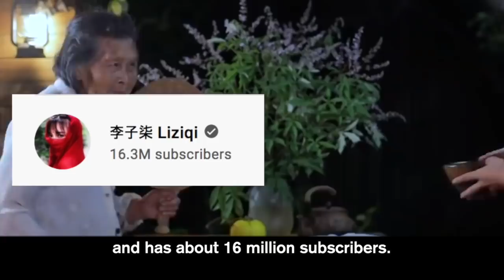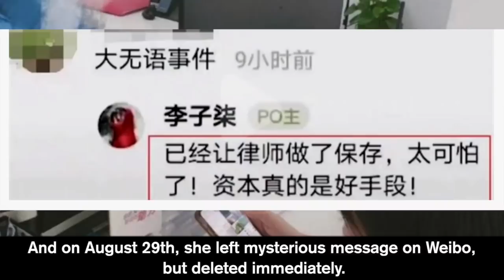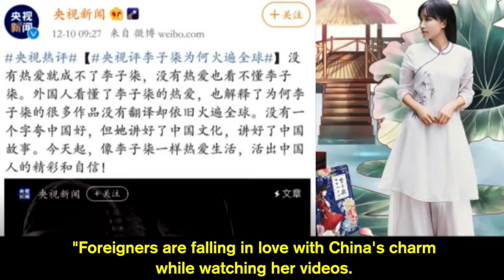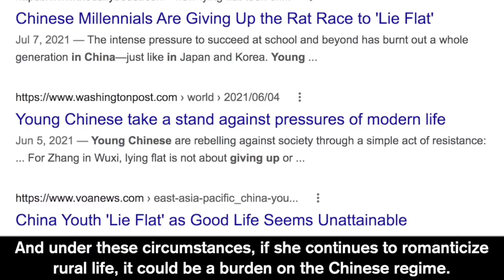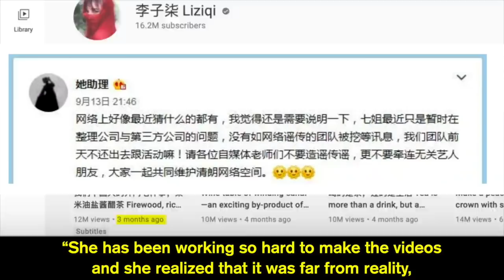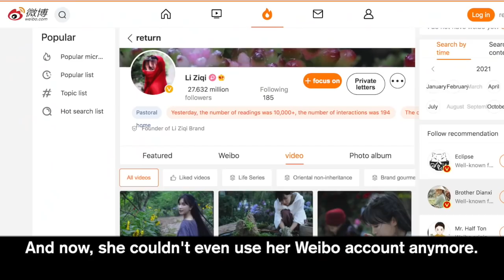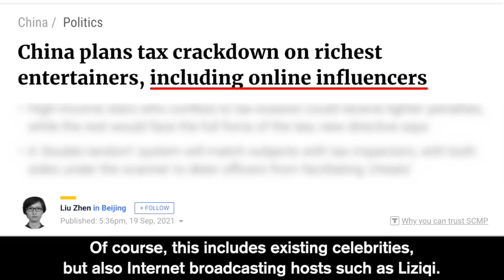17 Million subscribers YouTuber 'Liziqi' is missing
I report what others don't want to report, I want to help you build your perspective on unbiased reports and thereby give you the opportunity to form your own opinion through it. I'm Koreana Jones